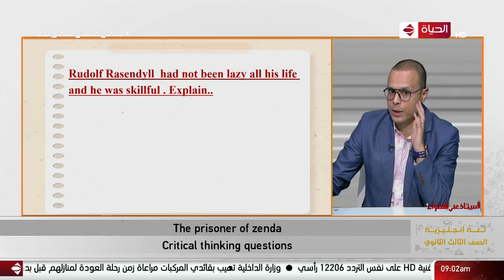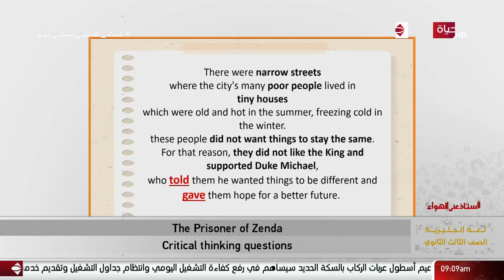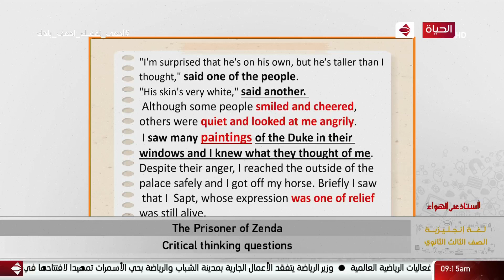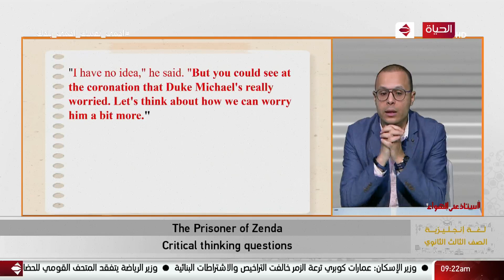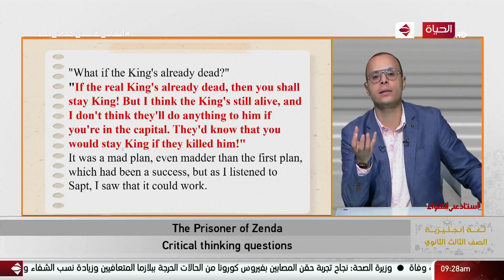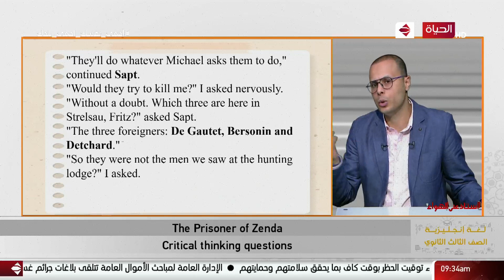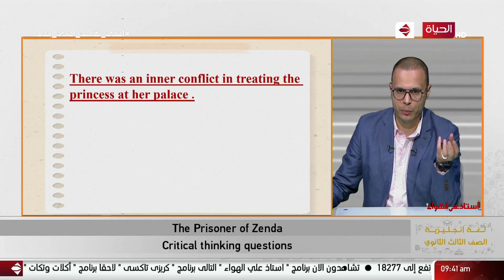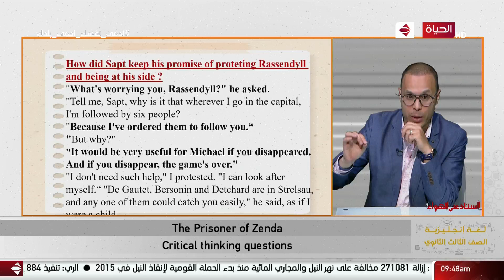أستاذ على الهواء - مراجعة عامة على اللغة الإنجليزية للصف الثالث الثانوي مع أ/ ناجي الجندي